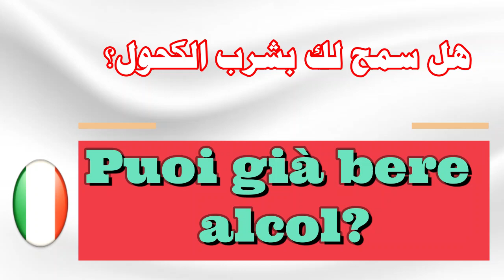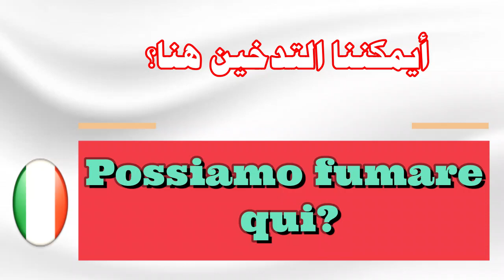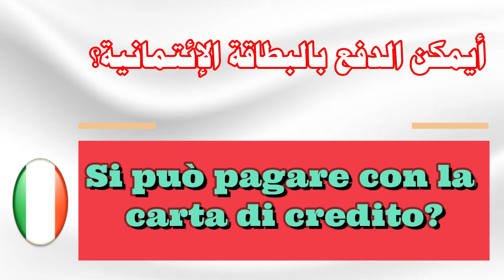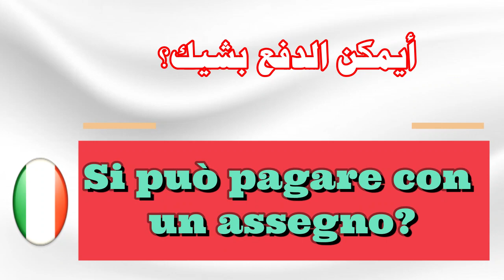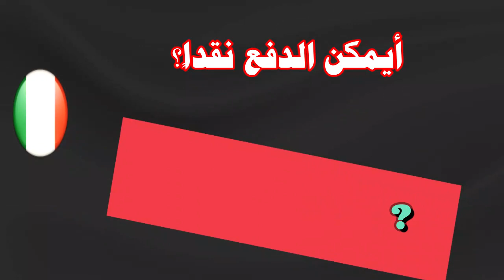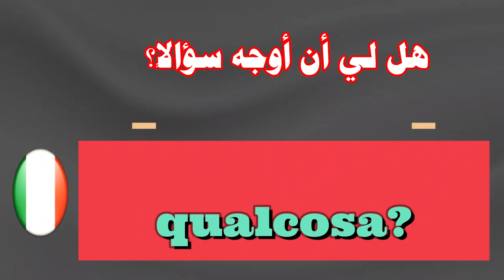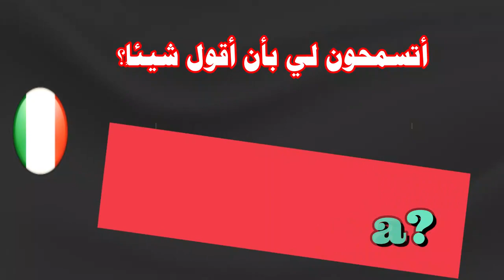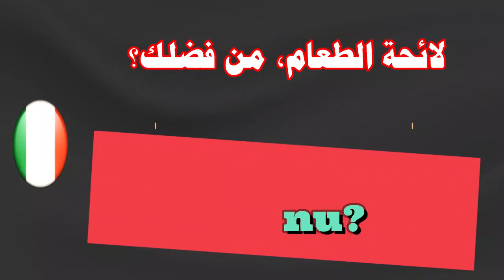تعلم اللغة الإيطالية بالعربية للمبتدئين الدرس 73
تعلم الإيطالية مجانًا مع الدروس الإيطالية التي تغطي القواعد والنطق والمفردات والنصائح والحيل والجوانب الثقافية. دروسي الإيطالية هي لجميع المستويات الإيطالية وتعتمد على شغفي بالثقافة واللغة والتعليم الإيطالي. أريد أن أجعلك تثق في التحدث باللغة الإيطالية ، وأن أشجعك وأوفر لك كل ما تحتاج إليه لجعل أحلامك في التحدث باللغة الإيطالية حقيقة. سواء قررت تعلم اللغة الإيطالية في أحلامك ، أو فشلت في امتحان اللغة الإيطالية ، أو تريد التواصل مع أصدقائك الإيطاليين ، أو سوف تسافر إلى بلد ناطقة بالإيطالية في وقت قريب وتخشى لأنك لا تعرف إلا كيف تقول! CIO! ... لقد عثرت على المكان المناسب.